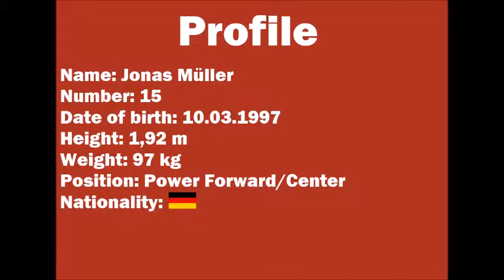Jonas Müller TV Langen 2015/16 NBBL Highlights